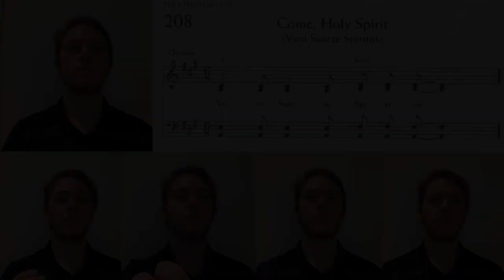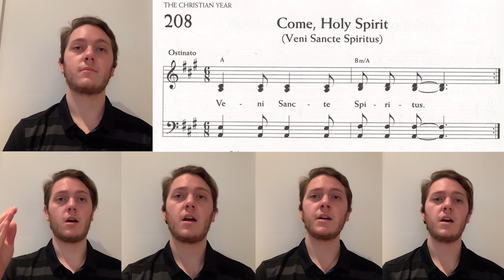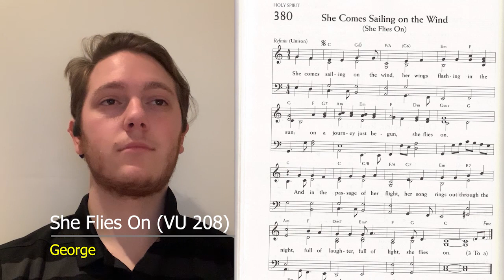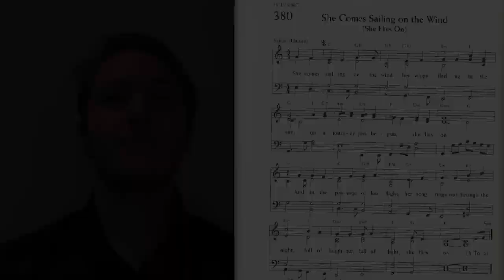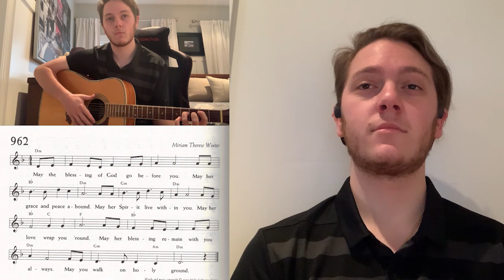TSP Sunday Service - Pentecost Sunday - May 31st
Thank you for joining TSP for Sunday Pentecost Service. If you would like to learn more about our congregation please go to our website.

1. Welcome - Dr. Rev. Cheri DiNovo C.M. OC
2. Prelude - Come Creator Spirit (J.S.Bach) - Brad
3. Congregational Song - Come Holy Spirit (VU 208, music share) - George
4. Scripture (Acts 2: 1-21) - Carol & Brad
5. Sermon - Dr. Rev. Cheri DiNovo C.M. OC
6. Congregational Song - She Flies On (VU 380) - George
7. Prayers of the People - Thomas
8. Benediction - May The Blessing of God (VU 962) - George

If you would like to help us fulfill our mission please go to our website to donate.

To get involved and learn more about TSP join our listserv.